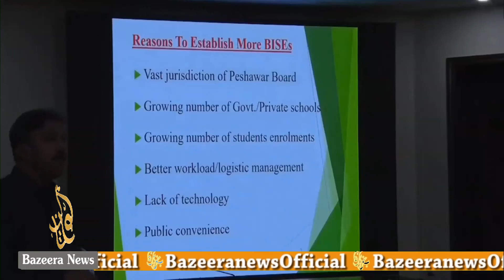دور دراز علاقوں کی بچیوں کو ٹرانسپورٹ کی سہولت فراہم کرنے کا اصولی فیصلہ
سرکاری اسکولوں کے پی ٹی سی فنڈز سے دور دراز علاقوں کی بچیوں کو ٹرانسپورٹ کی سہولت فراہم کرنے کا اصولی فیصلہ۔
وزیر اعلی خیبر پختونخوا
 کی زیر صدارت محکمہ ابتدائی و ثانوی تعلیم کا اجلاس۔
Thanks
world events, sports, entertainment, technology, motoring, food, fashion, beauty, travel and more.